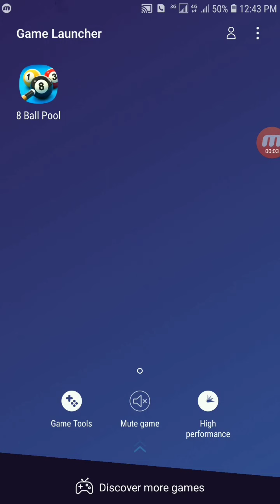New beta version in 8 ball pool|New beta version 5.0.0|New cue collection rewards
Hello viewers:
I am Uzair Khalid, I welcome you all to our YouTube channel “T CUBE”.

About video:
8 ball pool has launched new beta version 5.0.0 with new and updated cue collection rewards. All bugs of last version has been fixed. Download the using link given below: